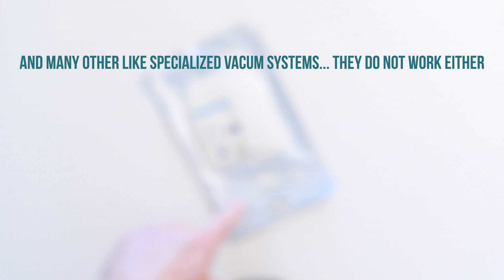Leica M sensor cleaning procedure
There are many promising solutions to clean your sensor but all failed. I have tried 3 different methods and non of them worked. I have spend money on specialized vacuum that could not do anything, I have used a silicon sticky method to take dust out but left residue, I have tried the brush method which left me with more dust on the sensor. In the video below you will find out how to clean your mirrorless camera sensor in a very easy and efficient way. I came up with this method after being left with a lot of dust from the other methods and could not send my camera to Leica labs which is the way if you have the money and time.

If you wondered how to clean your camera sensor. Today I will show you how to do it on Leica M mirrorless camera.

As always if you do not feel comfortable then you should not try it. The most important thing is to understand the concept, then have the right scratch/dust free tool, and then to practice the technic. I think people that have not work on sensors should practice on a glass surface a couple of times. It is not rocket science after all so I do not think anybody should face any problems. 😉